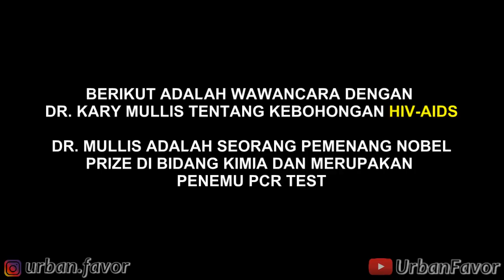Tentang HIV - AIDS 🔴 oleh Kary Mullis pemenang NOBEL 1993 dan penemu PCR TEST✅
Kary B Mullis, PhD adalah seorang pemenang Nobel Prize di bidang Kimia pada tahun 1993 di bidang KIMIA dan ia juga merupakan penemu dari PCR test.